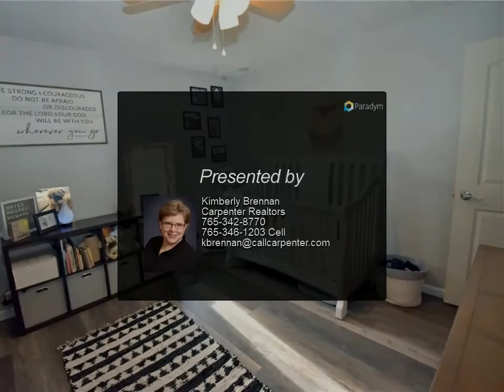Homes for Sale - 5958 E Rinker Road, Mooresville, IN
5958 E Rinker Road
Mooresville, IN 46158

Tired of all of the hustle and bustle the city has to bring, then look no further. This 2 bedroom 1 bath home on 5 acres is what the doctor ordered. Very quiet neighborhood with room for you to do what you would like with the property. The home has been completely updated over the past 2 years. The home boasts large rooms for each of the rooms. The dining room could be converted into a third bedroom very easily and have the dining room where the breakfast room is/great room while still leaving plenty of room for both rooms. Enjoy sitting on your front porch and enjoying everything that nature has to offer on this peaceful five acres.

Presented By:
Kimberly Brennan, Carpenter Realtors